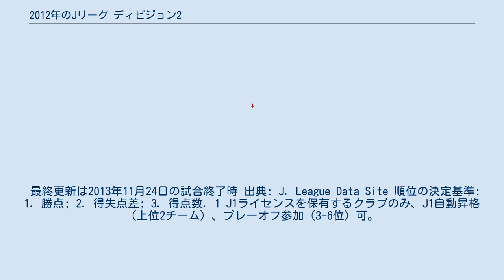2012年のJリーグ ディビジョン2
山形 水戸 栃木 草津 千葉 東京V 町田 横浜FC 湘南 甲府 松本 富山 岐阜 京都 鳥取 岡山 徳島 愛媛 福岡 北九州 熊本 大分 2012年J2チームの所在地 2012年シーズンのJ2のクラブ数は2チーム増えて22。
Jリーグ ディビジョン1 (J1) 16位ヴァンフォーレ甲府と17位アビスパ福岡が2010年シーズン以来2シーズンぶりのJ2降格。
 18位モンテディオ山形は2008年シーズン以来4シーズンでのJ2降格。
一方、前シーズンのJFL所属の準加盟クラブからFC町田ゼルビアと松本山雅FCのJ2参入（昇格）が2011年12月13日のJリーグ臨時理事会で承認された。
 今期のJ2は、シーズン後の入れ替え制度に関して大きなレギュレーション変更があった。
 J2は2012年3月4日に開幕・11月11日閉幕の全42節・462試合で行われる。
中断期間はなく、ほぼ毎週日曜日に開催され、曜日分散開催がなくなった。
J1昇格プレーオフは全日程終了後の2週間（11月18日・11月23日）で行われる。
 J1昇格プレーオフの日程を確保するため、リーグ開催時期が2003年シーズン以来9年ぶりにJ1とJ2でずれることになった。
 開幕後、まずは曺貴裁新体制を迎えた湘南が、開幕から9試合無敗（8勝1分け）と好調なスタートを見せ、第3節から第12節にかけて首位に立った。
しかし湘南は第10節で初の敗戦を喫すると、そこから逆に8試合未勝利と調子を崩し、代わって13節には山形が首位に立つ。
だが山形もそのまま抜け出すことは出来ず、第16節には京都が首位に浮上。
17，18節と山形が再び首位に立つが、19節には千葉に首位交代。
以後20節に東京V、21節に山形、22節に東京V、23節に大分、24節に千葉、25節に東京V、26節に甲府と、上位戦線は8試合連続で首位が入れ替わる前代未聞の混戦に発展した。
 この混戦から抜け出したのは、第26節で初の首位に立った、城福浩率いる甲府だった。
得点王となったエースストライカーのダヴィを中心に、中盤戦に入って一気に調子を上げた甲府は、この節以降一度も首位を譲ることなく、2位以下を引き離して独走。
第38節に2位で追っていた湘南と引き分けたことで、4試合を残して1年でのJ1復帰が確定。
第18節での敗戦を最後に一度も負けることがなく、24試合連続無敗（16勝8分け）というJ2新記録も達成した。
 残る一つの自動昇格枠とプレーオフ進出圏を巡る争いは、首位を経験した湘南、山形、京都、千葉、東京V、大分、開幕から常に中位を維持してきた岡山や栃木、さらにシーズン当初は低迷しながら後半戦に入り猛追してきた横浜FCや松本なども加え、最後までもつれる混戦となった。
終盤戦を前に、岡山、栃木、山形などが及ばずに脱落。
第41節には、5位と7位の天王山となった試合を5位の横浜FCが制し、7位の東京Vもプレーオフ進出の可能性が消滅。
1試合を残して、プレーオフ圏内の6位以上は京都、湘南、大分、横浜FC、千葉の5チームで確定し、そのうち千葉を除く4チームが自動昇格枠の2位になる可能性を残して最終節を迎えた。
 迎えた最終節、2位の京都は既に昇格を決めていた甲府に痛恨の引き分けを喫し、3位に転落。
代わって町田に勝利した湘南が2位に浮上し、3年ぶりのJ1昇格を確定させた。
プレーオフ圏の最終順位は3位京都、4位横浜FC、5位千葉、6位大分で確定。
横浜FCは、第5節時点では最下位に低迷しながら急浮上してのプレーオフ進出となった。
 一方、史上初となるJ2残留を賭けた下位戦線は、JFLに所属するJリーグ準会員の中で長崎のみがJ2ライセンスを交付されたことで、最下位の1チームのみに降格の可能性が生まれる状況となった。
前半戦から、参入1年目の町田に加え、富山、鳥取、岐阜などが下位に低迷。
最終節にこの4チームが降格の可能性を残した。
町田は第35節で富山、第40節で岐阜との直接対決に勝利するなど最後まで粘ったものの、最終節で湘南に敗れ、最下位が確定。
その後長崎がJFLで優勝しJリーグ参入を認められたことにより、1年でのJFL降格が決定した。
 その他のチームでは、J参入4年目で初の1桁順位となる8位に躍進した岡山、J1ライセンスが交付されず、昇格が...